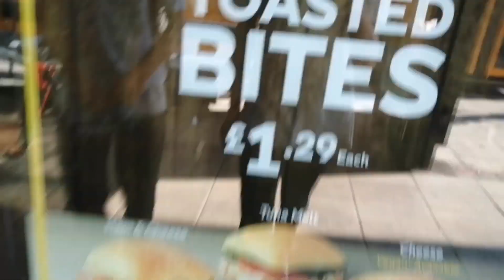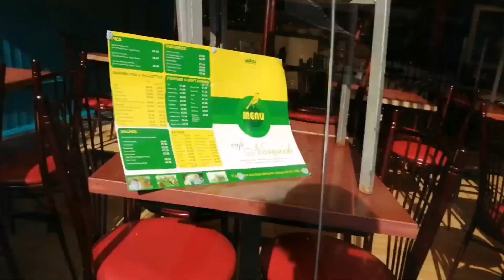Snuck into a trampoline Park *chased out*